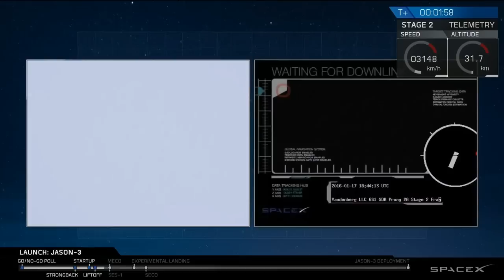Lancement de Jason-3 le 17 janvier 2016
La fusée Falcon 9 de SpaceX a décollé dimanche 17 janvier 2016 depuis la base de Vandenberg, aux Etats-Unis, à 19h42 (heure de Paris) pour mettre en orbite le satellite américain Jason-3.